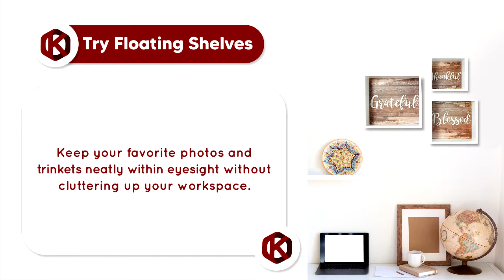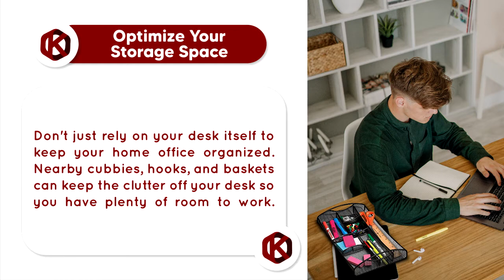Desk and Office Organization Ideas